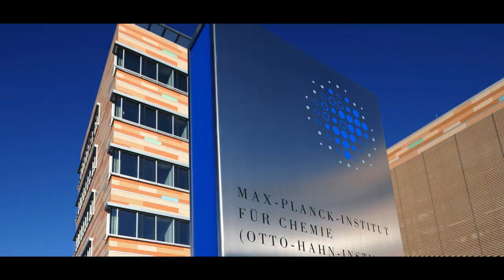The Justinian plague in Britain (535 - 656 AD)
Initial studies by the Max Planck Institute into the DNA of potential victims of the Justinian plague are showing that not only did some Anglo-Saxons die from the plague, but that there were 8 types of the plague based on genomic studies.

How does this news affect our understanding of the division of the British and the English after the battle of Mons Badonicus in 495. King Arthur's victory preserved the British state in the centre and west of Britain, but only 60 years later it collapsed, why?

The answer lays in the Justinian plague which seems to have mostly affected the British allowing the English to sweep westwards from 552 onwards.

This video looks at the wider context of Britain in the 6th century and the nature of this division, the British collapse, and initial results from DNA studies recovered from 22 skeletons found at the Edix Hill cemetery in Cambridgeshire.